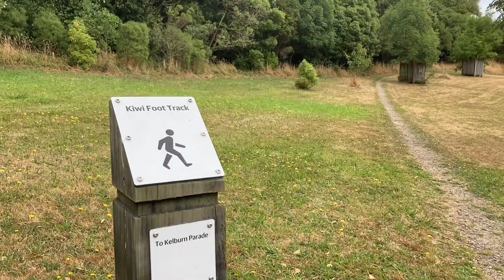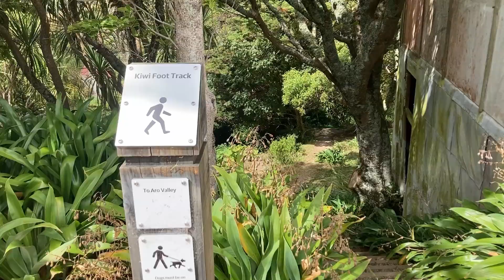Kiwifoot Reserve: Aro St to Kelburn Parade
I'm back, bogans.

Kiwifoot Reserve is kind of like the mullet of urban trails.  Party at one end (Aro Street) and Business at the other (Kelburn Parade).

Easily doable from the CBD for a lunch run, if your metatarsals are fully intact too.